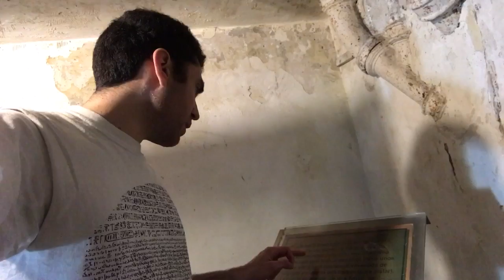Experiencia Concentracionaria | Centro Clandestino de Detención | Represión y Tortura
Explicación de los mecanismos de autocoacción y coacción producidos en la última dictadura cívico-militar de 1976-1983.
Por otra parte, quiero aclarar y corregir que la sala donde señalo que estaba la parrilla eléctrica, en realidad era una sala de armas, y en la sala contigua estaba la sala de tortura y al lado la de interrogación. Asimismo, hago unas descripciones sobre las prácticas de tortura en la ESMA.